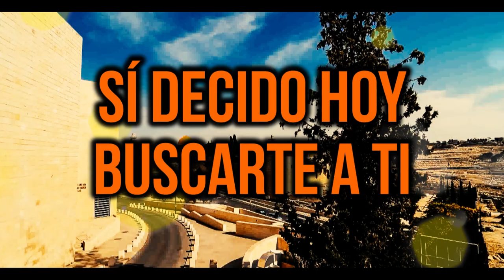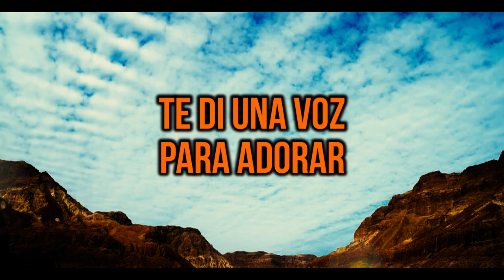Alex Osorio Salmista - El Gran Yo Soy - Video Lyric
"El Gran Yo soy" Alex Osorio Salmista

Si, decido hoy buscarte a Ti
amarte más y darte así
El corazón por completo
el talento y el don
No quiero yo vivir sin Ti
si Tú no estás no quiero ir
Anhelo Tu presencia siempre
y Tú bendición
Cuando estoy lejos cerca estás
cuando voy sólo en mí Tú vas
Quiero honrarte con mi vida
con mi corazón
Eres mi ayuda y claridad
la verdadera libertad
Defiendes a Tus hijos siempre
Jehová Tsebaoth

Coro
Clamo Tu nombre, mi estandarte
Quiero venir con gozo a alabarte
Reconocemos eres Dios fuerte
El Gran Yo Soy, el Omnipotente
Haz sido paz y mucha alegría
Eres el Dios que nos santifica
Guías Tu pueblo a aguas tranquilas
A poseer tierra prometida.

Sí, el día que Tú viniste a mí
hiciste un pacto y sanidad
Haz prometido no dejarme
guiándome a Ti
Por mucho tiempo caminé
buscando y sin nada hallar
Te revelaste como Padre
como proveedor
Tu amor por mí es bendición
Tu gracia y Tu fidelidad
Tu pueblo se alegra con fiesta
con gran júbilo.
Panderos, cantos y shofar
suenan a Ti Jehová Shaddai
Señor Dios todopoderoso
eres creador.

De tierras lejanas, te llamé
Mi plan contigo empezó
te escogido y ya no dudes
acércate a mí
Yo soy quién veo tú corazón
porque te amo aquí tú estás,
He sonreído al mirarte, te di Mi favor
Te di propósito y a la paz
te di una voz para adorar
En la cruz di toda Mi sangre, pues allí te vi
Solamente cree hasta el final
te doy las fuerzas no temas
Levántate y cumple el llamado, contigo estoy.

Voz: Alex Osorio
Letra y Música por Alex Osorio
Estudio Prova Producciones